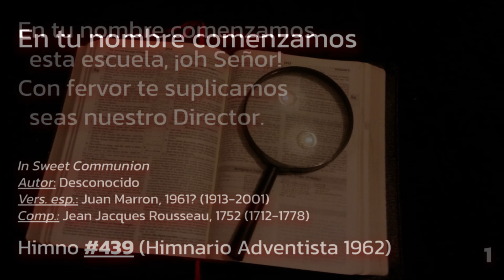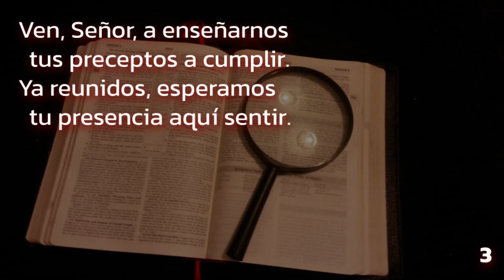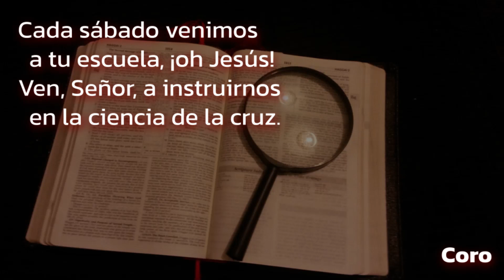439 (Himnario Adventista 1962) - En tu nombre comenzamos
In Sweet Communion
Autor: Desconocido
Vers. esp.: Juan Marron, 1961? (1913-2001)
Comp.: Jean Jacques Rousseau, 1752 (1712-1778)